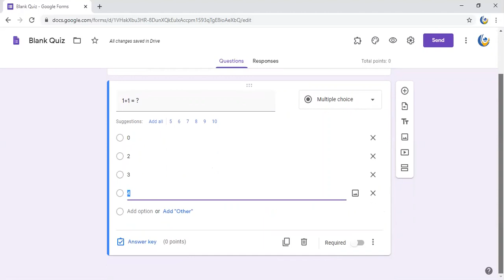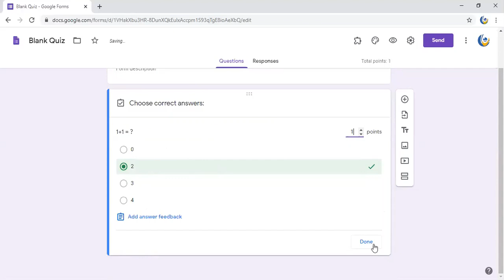Multiple choice Questions quiz google forms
Multiple choice Questions quiz in google forms.  Multiple choice or objective response is a form of an objective assessment in which respondents are asked to select only correct answers from the choices offered as a list. The multiple choice format is most frequently used in educational testing, in market research, and in elections,
Questions à choix multiples quiz sur google forms
  امتحان أسئلة متعددة الخيارات
How to set answers on google forms
تعليم عن بعد, امتحان عن بعد